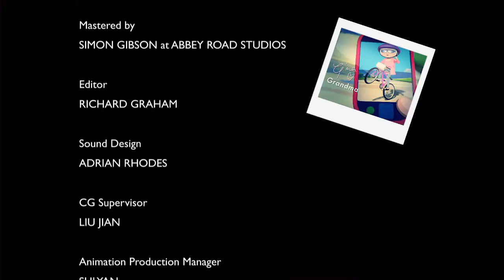Tom Daley in new 2012 Olympics cartoon